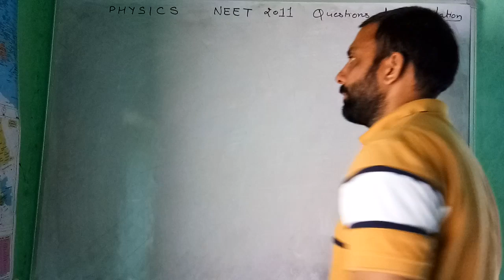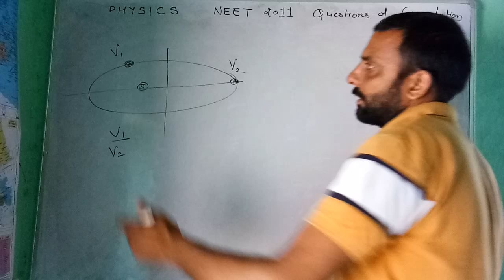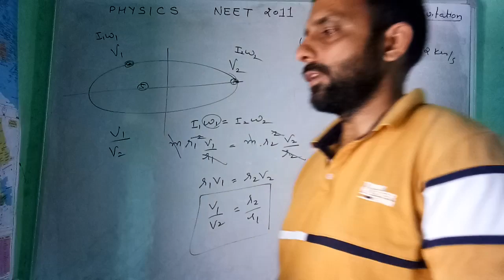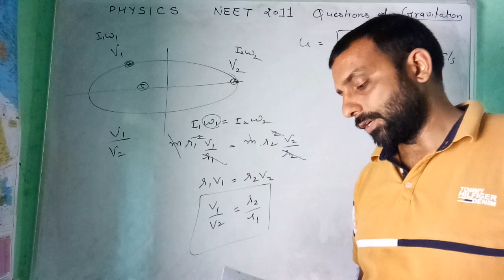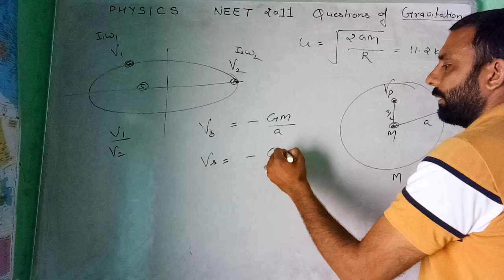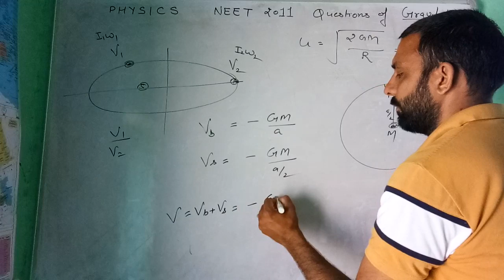NEET 2011 Questions solved of Gravitation